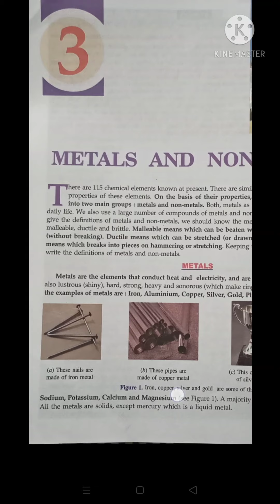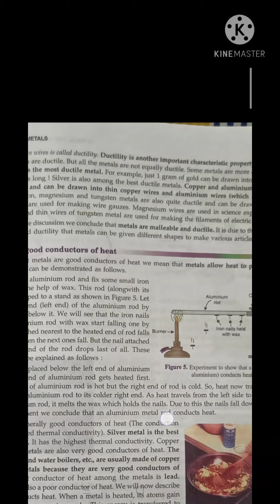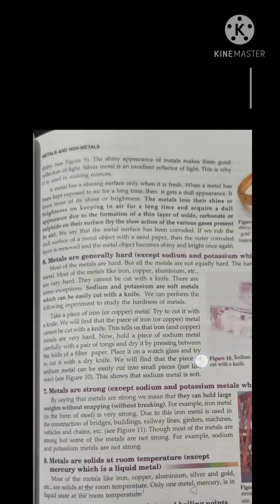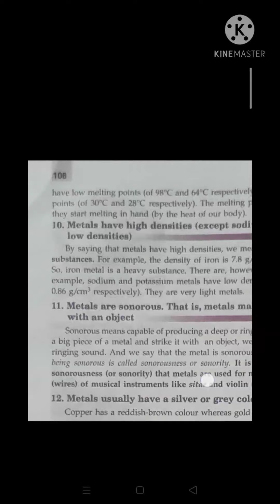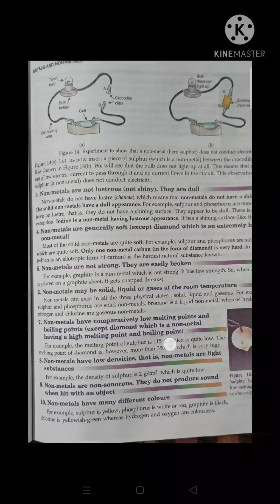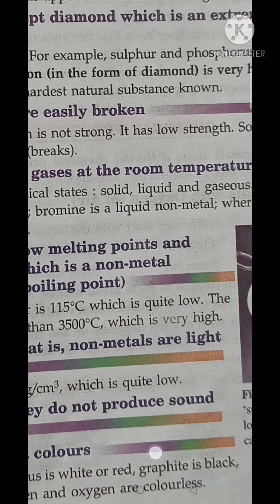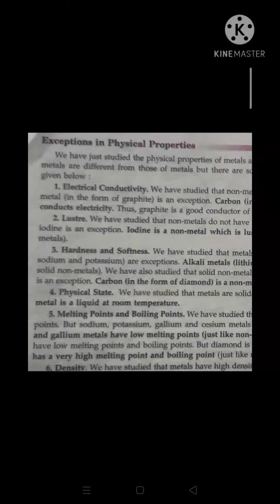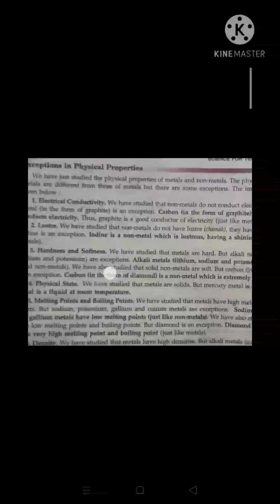Metals and non - metals - Part -2